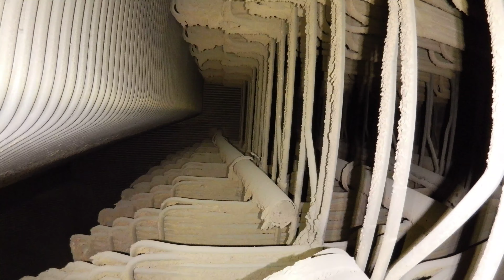Test Vattenfall Värme Uppsala KVV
Test med Flyability Elios 2 med start utanför pannan med flygning in genom manlucka i botten av panna för att sedan inspektera delar av överhettarskärmarna. Väldigt dammig miljö men den indirekta belysningen på Elios 2:an löser det bra.